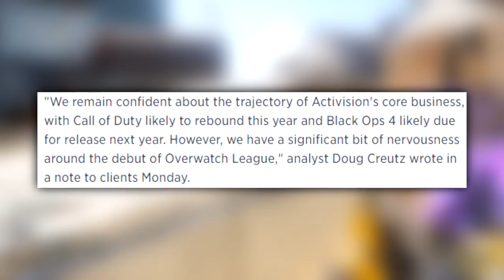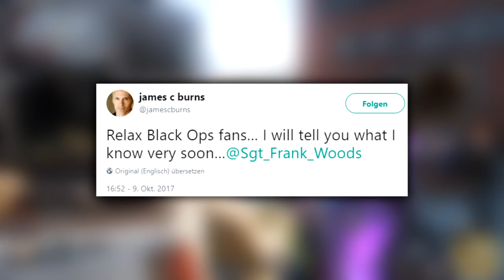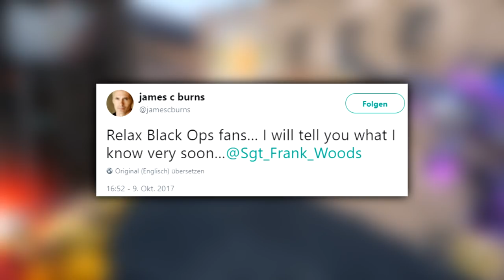BLACK OPS 4 BESTÄTIGT?! | TwoEpicBuddies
✘ Unsere T-Shirts und Hoodies ⇦ zum Shop!

Teamspeak: twoepicbuddies.de

- Beni & Haubna TwoEpicBuddies / DieBuddiesZocken